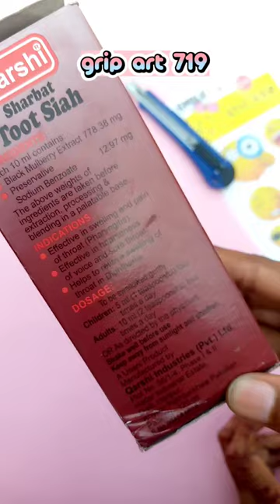beautiful mini bank❤new emojibox #2023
chart paper
paper box
chart paper box
chart paper border designs
box making with paper
box diy chart paper box
paper box easy small
drawing,
drawing tutorial, esay drawing,
drawing for beginners, line drawing,
drawing tips, pencile drawing,
drawing art pencil, drawing is,
drawing easy, drawing hacks,
artist drawing, drawing videos,
sketch drawing, simple drawing,
easy drawings, cute drawings, drawing secret, tips for drawing, drawing for kids, fashion drawing,
drawing exercise,

 art tik tok tutorial, tik tok art tutorial, maker art, modern arts

painting
painting tutorial, abstract painting,
painting tips, painting ideas,
painting process, landscape painting,
painting techniques, art painting, easy painting, acrylic painting for beginners, how to painting, rock painting